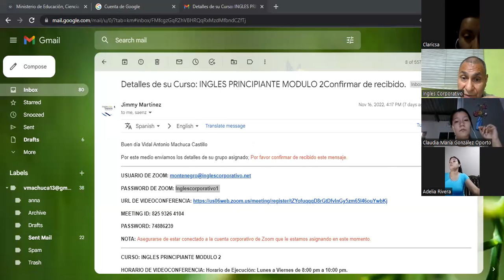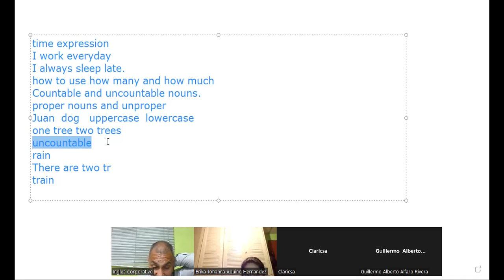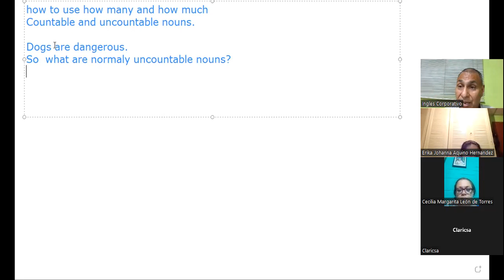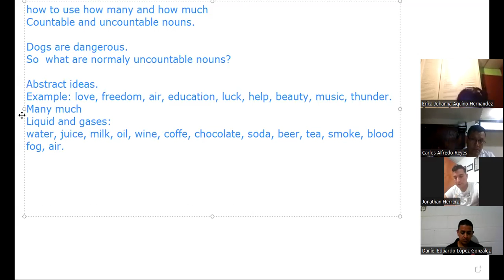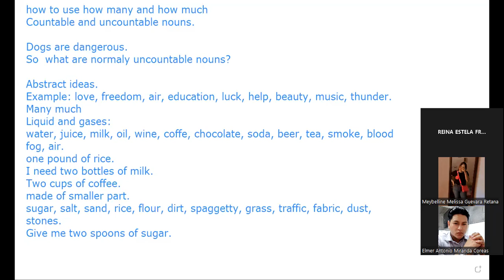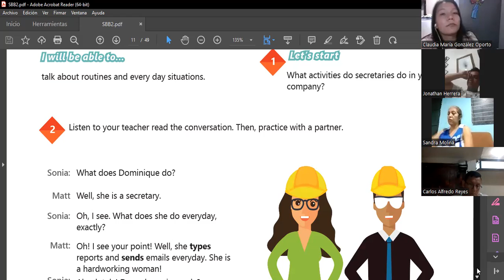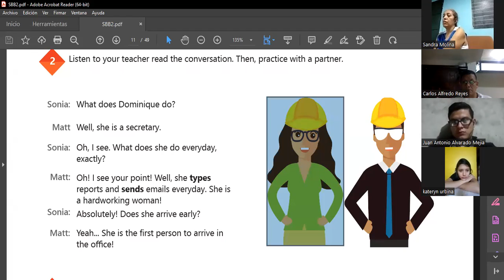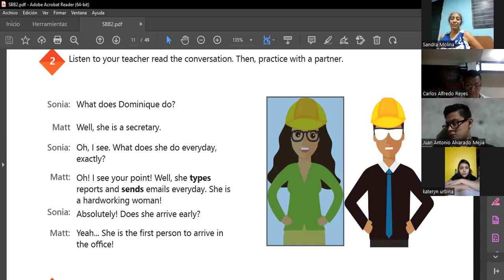Inglés Corporativo-23-11-2022 How many-much.